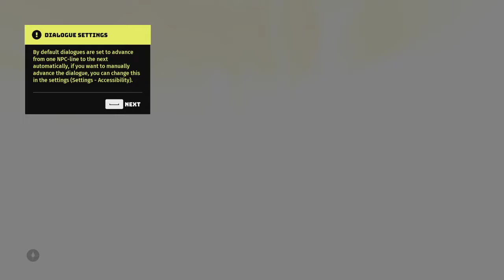A Naked Mole Rat Sings | Biomutant Ep 1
Biomutant. Episode 1.
Getting into the game. Starting from the beginning. Video was live.